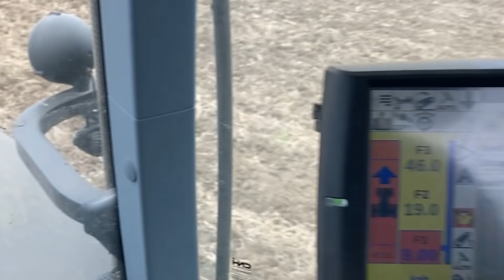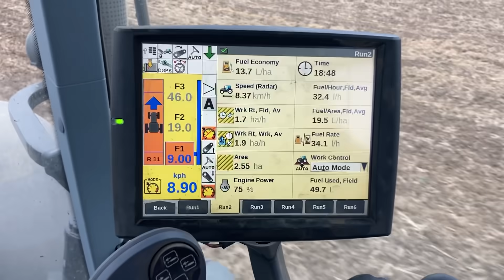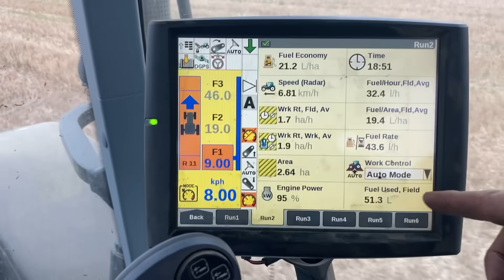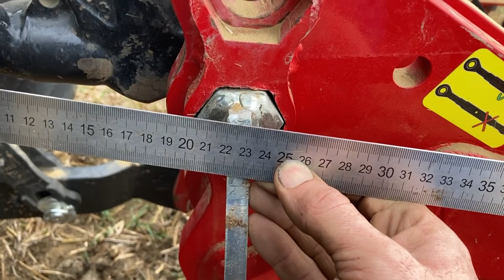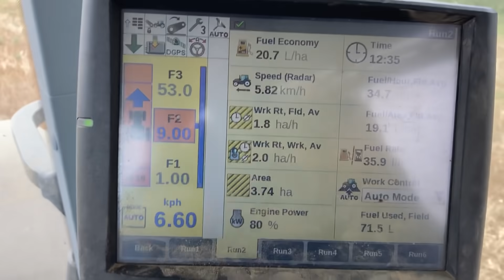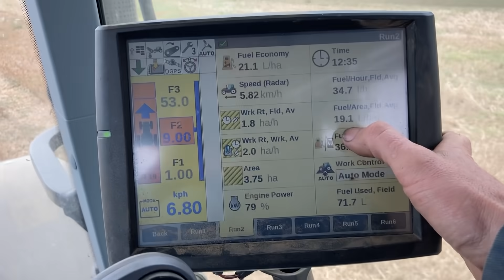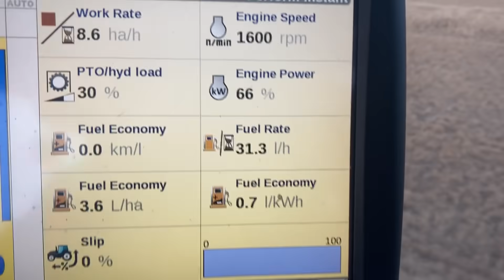Carting straw, Sumo, baling and breakdowns.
First we start the video with straw carting as it's too wet to bale, then sumo the land for next years crop of beans, finally some baling when it dries out, ending the video putting the wheat in the grain bin.